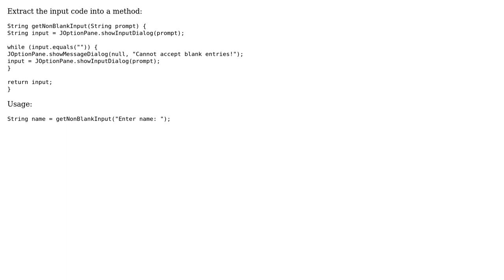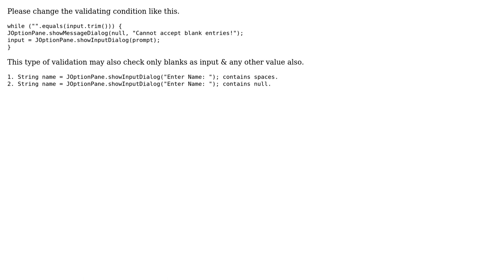Code Review: Data validation for preventing blank entries (3 Solutions!!)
Code Review: Data validation for preventing blank entries

With thanks & praise to God, and with thanks to the many people who have made this project possible! | Content (except music & images) licensed under CC BY-SA | Music | Images & others | With thanks to user Shashank_Itmaster user ptomli user newbie user Michael K user Jamal and the Stack Exchange Network Trademarks are property of their respective owners. You are responsible for your own actions.